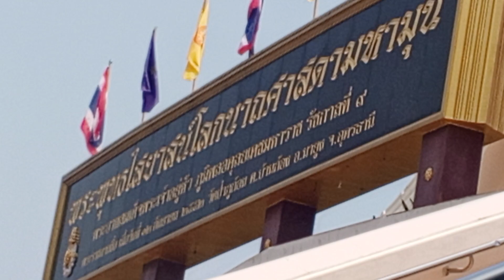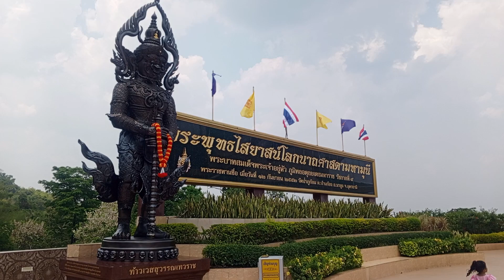พระพุทธไสยาสน์โลกนาถศาสดามหามุนี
วันนี้ได้มากราบสักการะองค์พระ
ที่วัดเด็กๆชอบมากเลยค่ะ